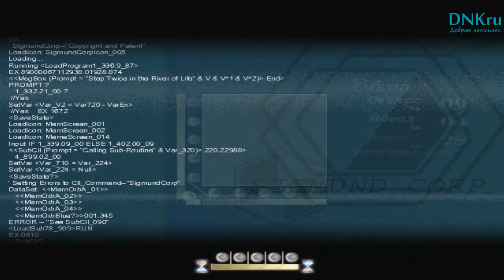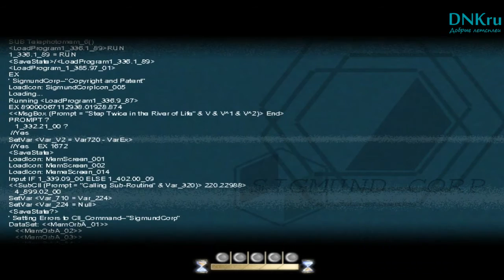Аня - #3 - To the Moon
Для поиска (дальше ничего полезного для людей нет):

Прохождение To the Moon
Walkthrough To the Moon
Playthrough To the Moon
Обзор To the Moon
Review To the Moon
Геймплей To the Moon
Gameplay To the Moon

To the Moon прохождение
To the Moon walkthrough
To the Moon playthrough
To the Moon обзор
To the Moon review
To the Moonгеймплей
To the Moon gameplay

Всем привет! На своем канале я делаю прохождения (walkthrough) игр (games), летсплеи (let's play) по играм на русском языке (rus). Тут вы можете увидеть хорроры (horror games), веселые видео (funny videos) и геймплей игр (gameplay). Иногда я играю с вебкамерой (webcam).